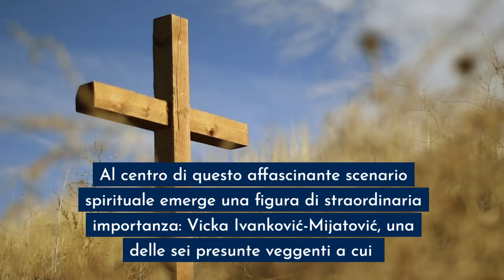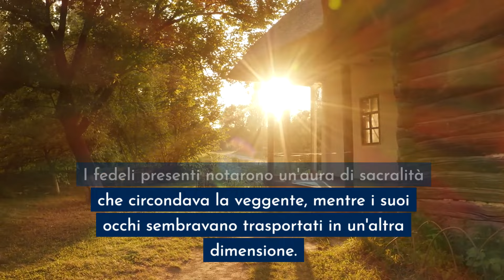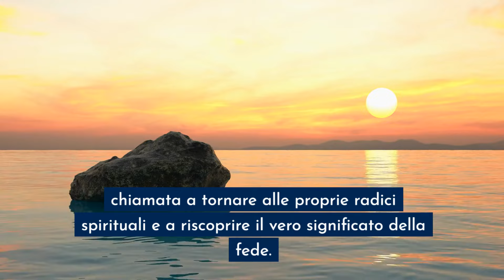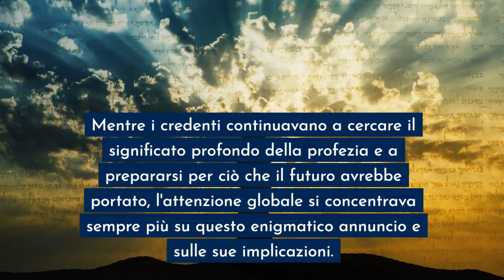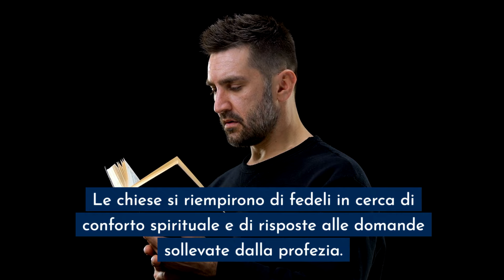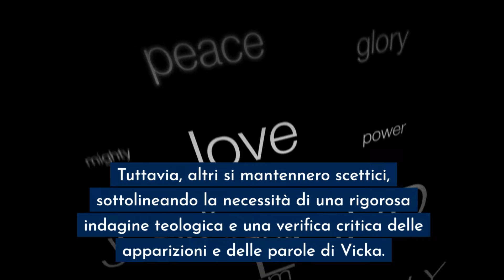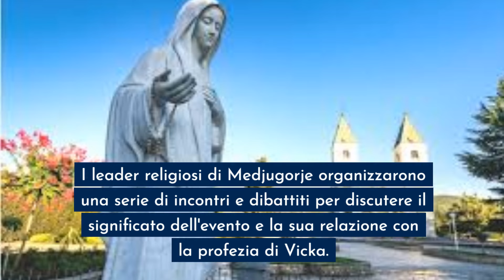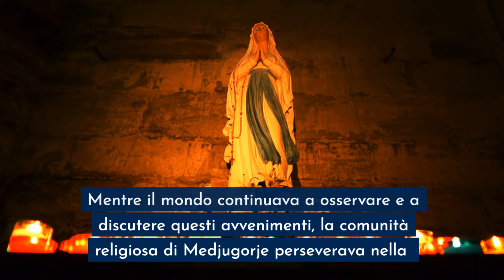VICKA DI MEDJUGORJE RACCONTA : SI è APERTO IL TETTO DURANTE LA MESSA E...